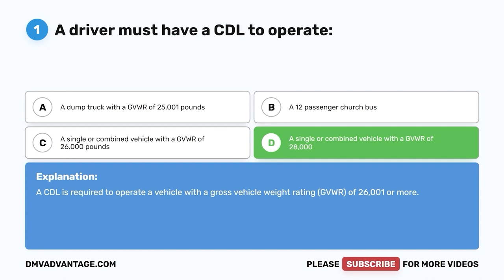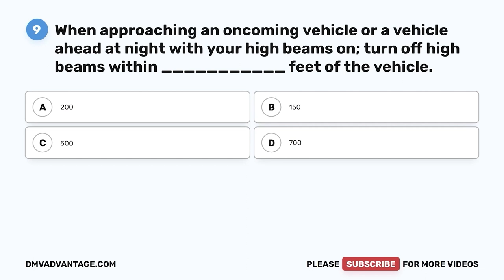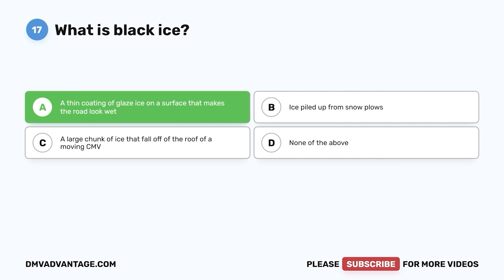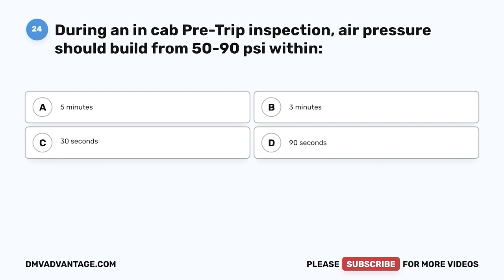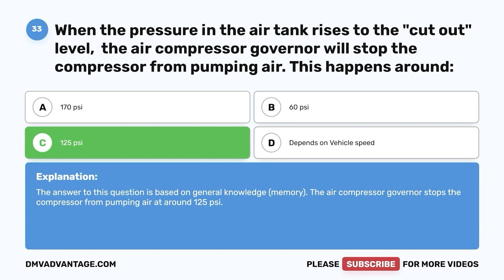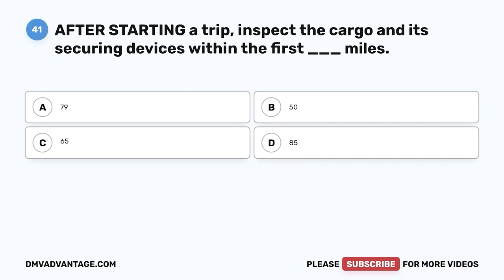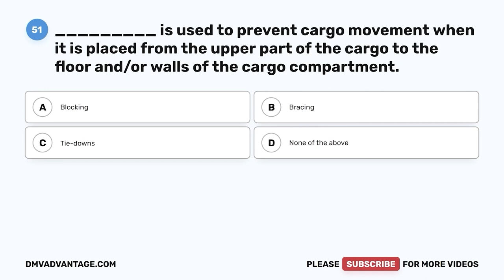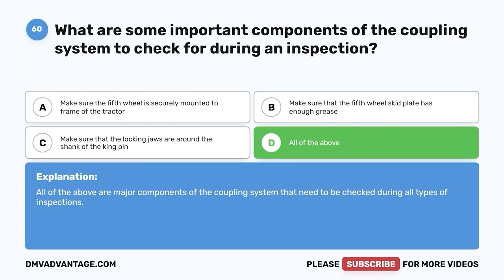New York CDL Practice Test 2023 (60 Questions with Explained Answers)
►Ace Your New York CDL Test with our Guaranteed Cheat Sheet

This video will test your knowledge of traffic signs, signals, right-of-way rules, trucking laws, speed limits, vehicle inspection, and basic commercial vehicle safety. These 60 multiple-choice questions are based on the New York Commercial Drivers Handbook and applicable New York laws. It is recommended that you check each question’s explanation to gain some further insight into the rule being tested.